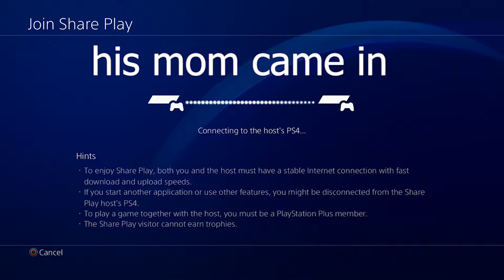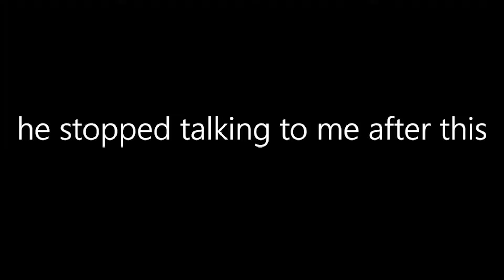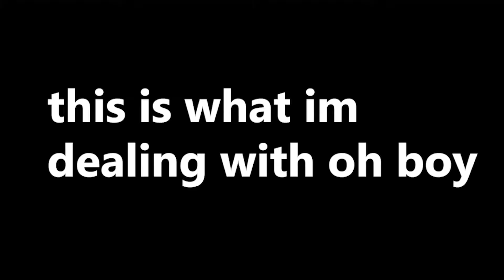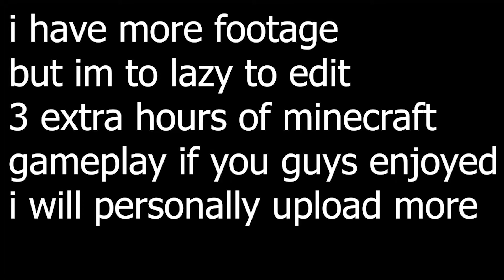minecraft except i make kids scream and hate each other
so what a all over video right i kinda got lazy at the end because there was still three hours of footage left if you want to see more it really depends if you guys like this one i don't really have much els to say.    video info below

channels i found music from (please don't send hate if the channel is not the original uploader im only putting were i found it from)